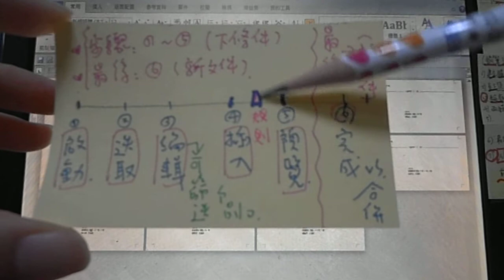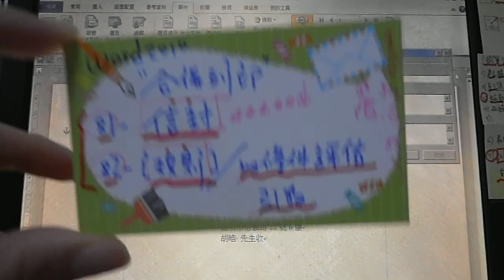*Word2010-82-"合併列印-規則-以條件評估引數",複習.fm:鄭老師*******